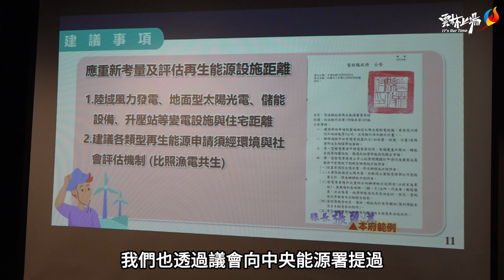雲林縣再生能源業務推動暨打擊綠能犯罪座談會 張麗善縣長:建請中央制定統一規範 以利地方推動綠能政策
為順利推動國家能源政策，雲林縣政府今（16）日下午邀請能源署、雲林地檢署、沿海四個鄉鎮公所及縣府相關局處召開 「雲林縣再生能源業務推動暨打擊綠能犯罪座談會」，張麗善縣長期望透過今日座談會建立一有效的通溝平台，讓中央及檢調單位能更瞭解並協助解決地方推動能源政策所遭遇的問題，並向中央提出三點訴求：1.地方說明會應訂定完善之規定及程序，2.建議詳訂縣市政府審查項目及作業原則，3.應重新考量及評估再生能源設施距離，以利地方推動綠能政策。

雲林縣再生能源業務推動暨打擊綠能犯罪座談會 雲林縣再生能源業務推動暨打擊綠能犯罪座談會
縣長張麗善表示，雲林縣政府近年致力於推動再生能源，是全台太陽光電發電量前三名的縣市，只要在三不三要原則下，縣府大力支持綠能的推動。三不：不影響農漁業權益及發展、不妨礙環境景觀及觀光產業發展、不違反國土計畫目標及有秩序發展及地盡其利；三要：要充分就業及繁榮地方、要尊重民意及保護縣民。

張縣長說，惟地面型太陽能發電廠大多設置於農牧用地，影響在地居住環境及農業發展，以導致民眾陳抗，或有產生後續犯罪問題之疑慮，今天我們提出所面臨的問題跟困難，如:光電場位在村莊建地可直接種電,引起鄰居抗議；陸域風機鄰近社區不需環評；升壓站近淨水廠、儲能場緊鄰住宅是否需要距離規範等等。希望能夠獲得能源署及地檢署指導，好讓公務人員可以為民興利、善盡職責。

張麗善縣長:建請中央制定統一規範 以利地方推動綠能政策張麗善縣長:建請中央制定統一規範 以利地方推動綠能政策
張縣長指出，地方政府對於綠電開發許可的發放主要採書面審查，只要合法土地、合法程序，縣府就依法行政函發同意函，接著申請能源署的籌設許可後，後續才召開民意座談會，但民意座談會一開卻遭到民眾反彈；地方政府依法發了同意函、中央籌設許可也發了，卻遭陳抗，地方政府處於兩難困境，諸多矛盾下，我們希望中央跟地方是一致的，不要讓地方政府頻頻面臨困難，窒礙難行，甚至走在法律邊緣。

張縣長強調，現在有很多相關政策規範都不夠明確，包括升壓站及儲能設施與民宅距離都沒規定，各縣市自行研擬，那就變成不一、好幾套標準，徒增行政作業的難度，我們希望中央能夠制定一套標準，讓各個縣市都能夠依法行政，如此便可解決很多困擾，也讓公務人員好辦事，更可減少綠能犯罪的滲入。建請中央訂定標準項目包括:

1.地方說明會應訂定完善之規定及程序

-如規範案場所在村里為單位

-明訂開會通知的發文時間、對象及範圍，確認是否包括相關的利害關係人

2.建議詳訂縣市政府審查項目及作業原則

-詳訂縣市政府審查項目及作業原則.縣(市)主管機關同意函的內容應統一規範

-建議明訂儲能設施、升壓站等變電設施的主管機關審查規範

3.應重新考量及評估再生能源設施距離

-陸域風力發電、地面型太陽光電、儲能設備、升壓站等變電設施與住宅距離

-建議各類型再生能源申請須經環境與社會評估機制(比照漁電共生)

能源署吳志偉副署長表示，雲林縣是國家綠能產業發展的主要縣市，目前雲林縣已有很多綠能建置。今天會議主要是建立一個平臺，方便地方與中央進行意見溝通，哪些事情是地方執行時遇到的困難，需要中央跨部會進行協調，這個部分可由能源署統籌，此外我們今天同時也來蒐集相關意見，後續運用此平臺持續解決問題，最重要目的是要中央與地方攜手合作把綠電興建起來。

朱啟仁主任檢察官表示，綠電是國家推動的重大政策，只要有不法，我們就一定會強力打擊，大家可從地檢署歷年來偵辦案件看出不法打擊是無上限的，只要我們發現有不法狀況，我們就會加以偵辦來確保國家的綠能政策。